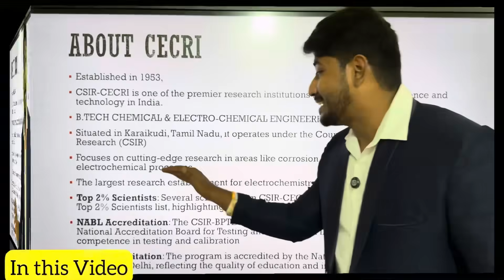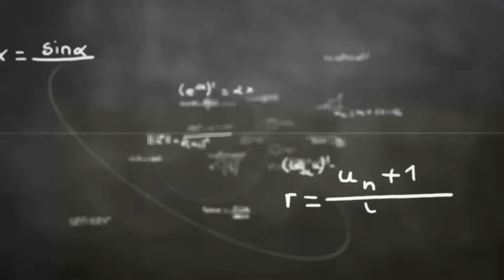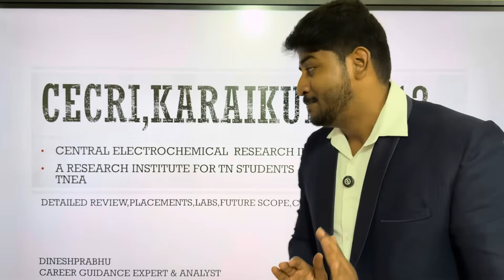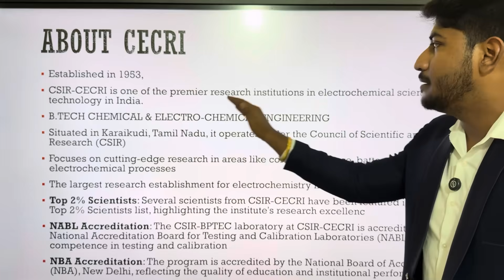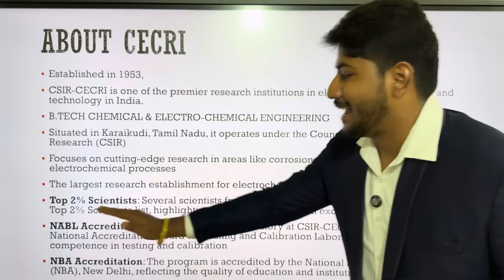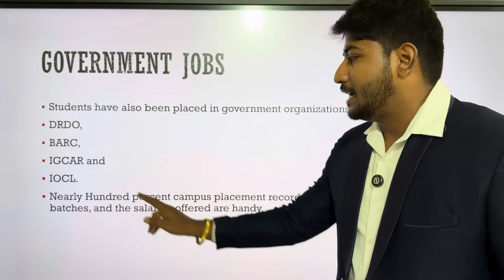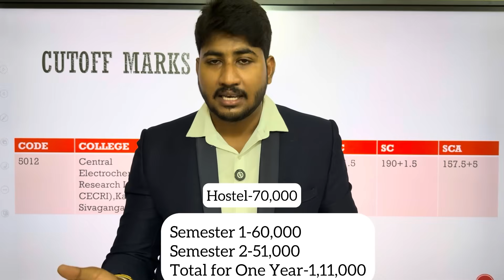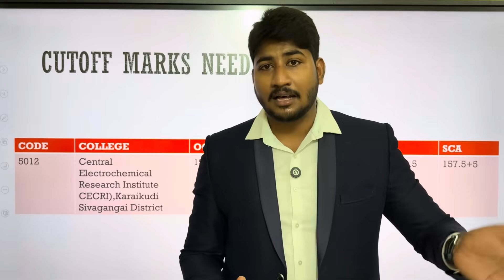CSIR-CECRI,Karaikudi|India’s Premier R&D Institute|இதில் படித்தால் Life Settled|Placements💯TNEA-2025